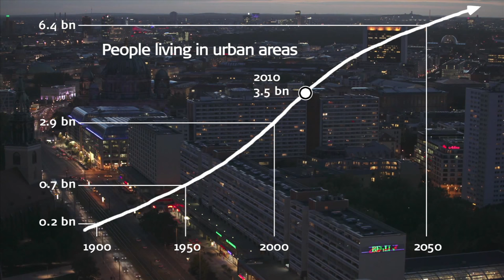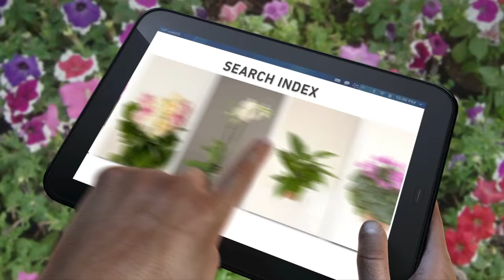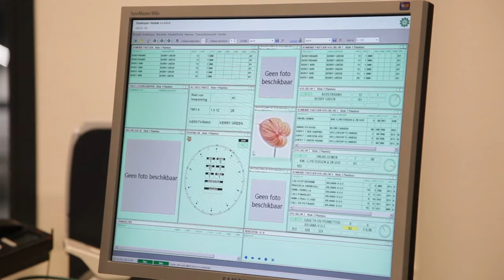Citysumers Royal Lemkes Vision Horticultural Future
Citysumers - a vision of Royal Lemkes on the Horticultural industry